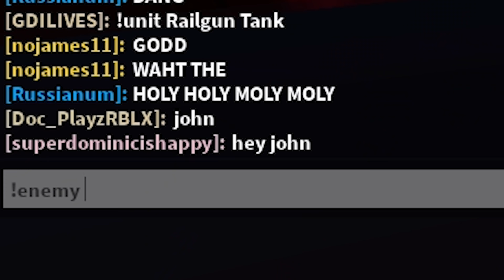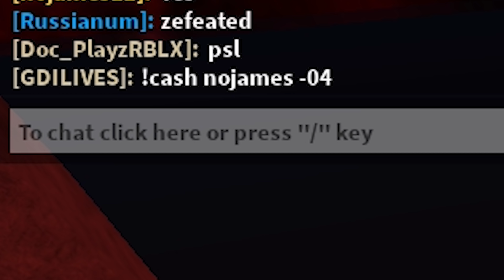ROBLOX ADMIN ABUSING IN TOWER DEFENSE SIMULATOR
hey you guys wanna crash your games with admin commands?!?!